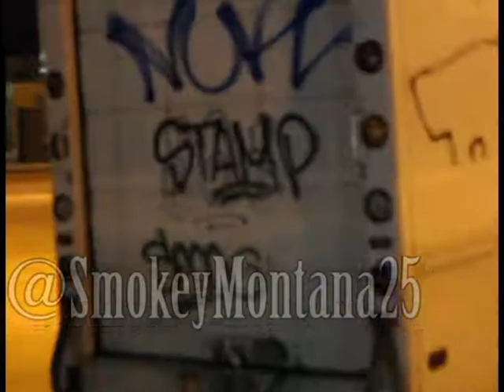Smokey Montana : Story of a M.A.N Vlog Part 1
story of a maryland ass nigga documntary . maryland ass nigga mixtape droppin soon @smokeymontana25